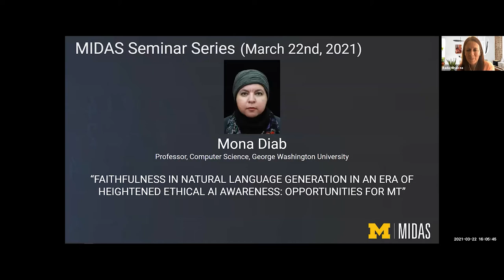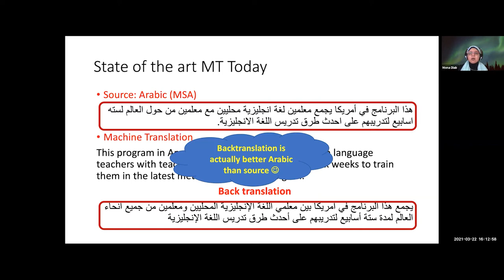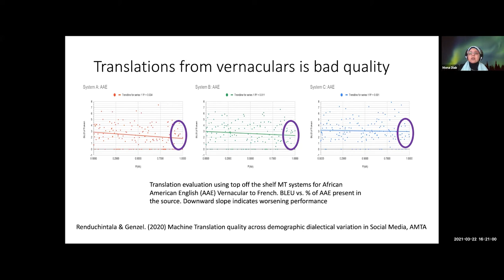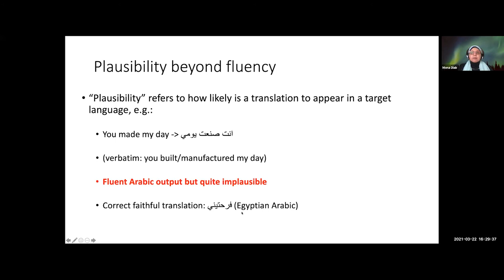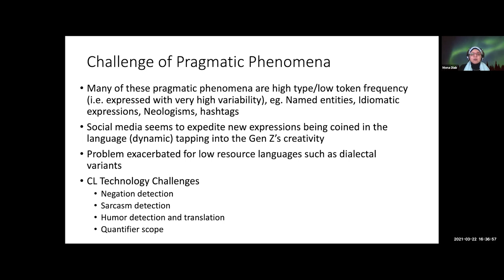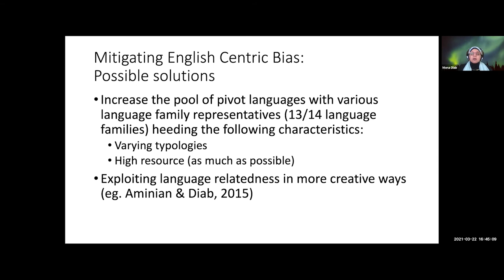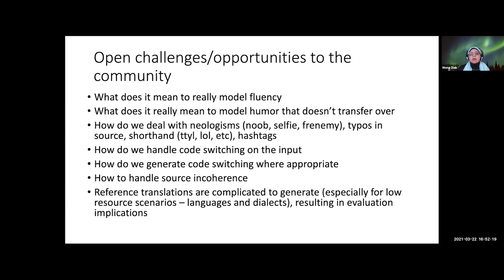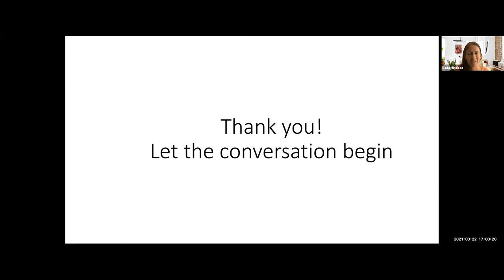MIDAS Seminar Series and Michigan AI Laboratory Co-Present: Mona Diab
FAITHFULNESS IN NATURAL LANGUAGE GENERATION IN AN ERA OF HEIGHTENED ETHICAL AI AWARENESS: OPPORTUNITIES FOR MT
Advances in machine learning have led to quite fluent natural language generation technologies. Most of our current optimizations and evaluations focus on accuracy in output. Faithful generation is considered a nice to have, a luxury. In this talk I make the argument that faithful generation is crucial to our generation technologies especially given the scale and impact NLP technologies have on people’s lives.

Mona Diab is a Full Professor of Computer Science at the George Washington University where she directs the Care4Lang NLP lab. She is also Research Scientist with Facebook AI. She conducts research in Statistical Natural Language Processing (NLP) is a rapidly growing, exciting field of research in artificial intelligence and computer science. Interdisciplinarity is inherent to NLP, drawing on the fields of computer algorithms, software engineering, statistics, machine learning, linguistics, pragmatics, information technology, etc. In NLP, researchers model language and its use, and build both analytical models and predictive ones. In Professor Diab’s NLP lab, they address problems in social media processing, building robust enabling technologies such as syntactic and semantic processing tools for written texts in different languages, information extraction tools for large data, multilingual processing, machine translation, and computational sociolinguistic processing. Professor Diab has a special interest in Arabic NLP, where the emphasis has been on investigating Arabic dialect processing where there are very few available automated resources.